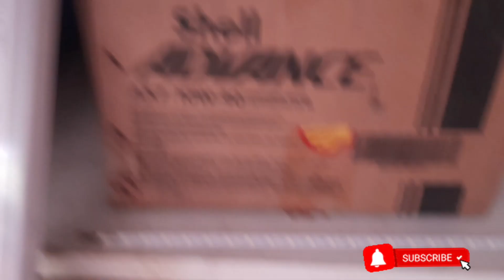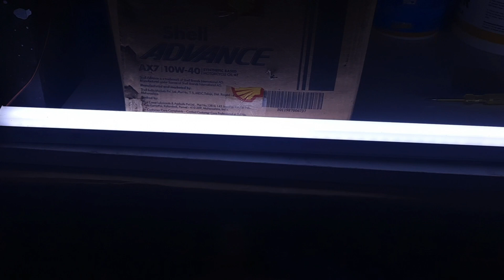How to repair Led Tube Light / Half working Tube light repair / Easy method#tips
In this video we learn how to repair half working tube light step by step easy method.